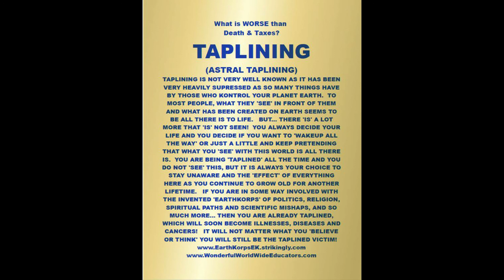Origins of Created Consciousness Which Give Rise To Reptilians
Part 4 from Kevin's Cosmic Capers, Nu U.K Radio Show. Nov 16 2019.

It seems that it is preferable that individuals experience all 4 epochs to collate the greatest database of causal references for comparison and ISSS recognition. Can we say that creation perhaps needs its villains, Reptilians etc, to ensure the epochs go through their cycle. A deteriorating cycle of demise due to the inevitable matrix controllers and those agreeing to the control. How do these controlling attitudes come about, where do species like the Reptilians come from and why do certain individuals and species go down the created consciousness routes that they do?